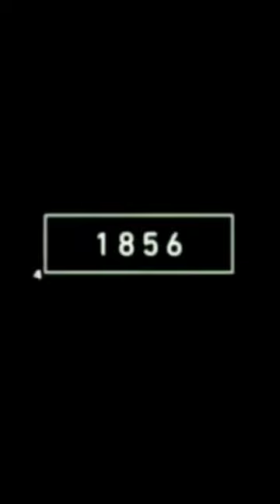2022 Fox vs 4000 bc Fox 🦊 ShortZone 🦊 4k quality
2022 Fox vs 4000 bc Fox 🦊 ShortZone 🦊 4k quality